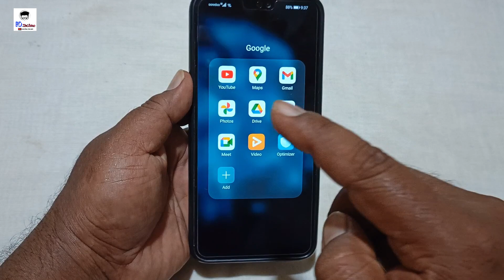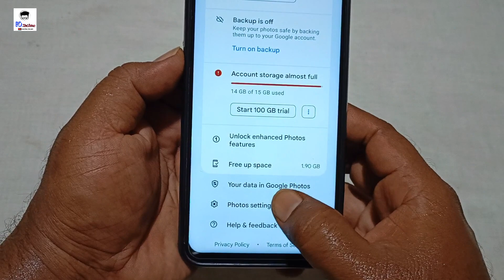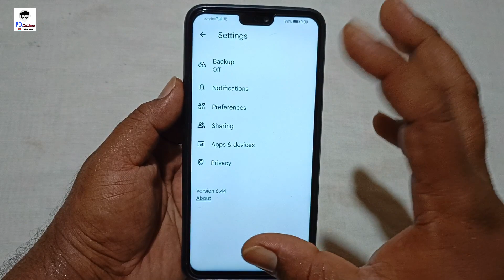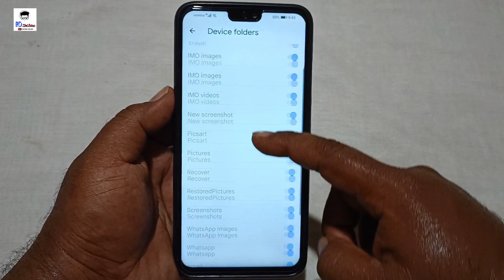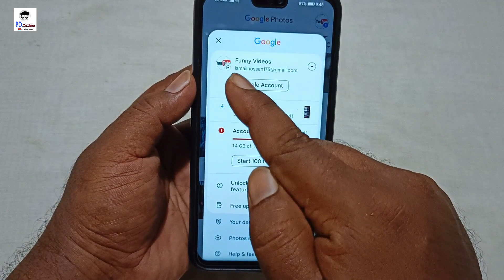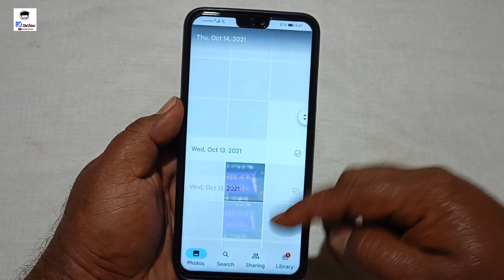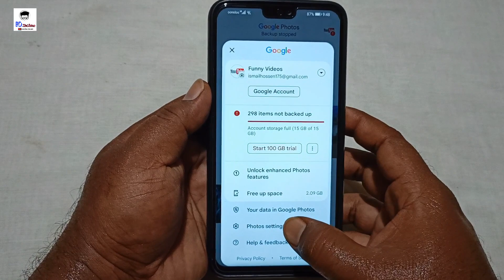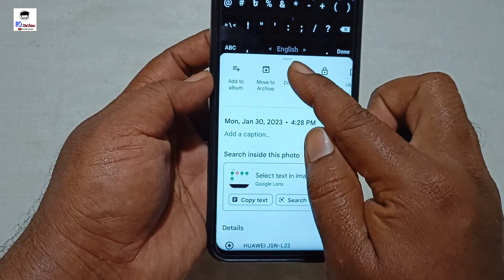How to Recover Deleted Photo Video In Mobile / Android ⚡ | Restore deleted pictures from android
Queries Solved :

how to recover deleted photo in android
restore deleted photo
deleted pic recovery
how to permanently delete photos
how to recover permanently delete photos
permanently deleted photo recovery
restore permanently deleted photo
recover photo after permanently deleted
data recovery
how to delete photos correctly
correct way to delete
correct way of deleting photos
how to delete photos that nobody can see it again
how to see deleted photos
recover deleted photo of 1 year
how to recover photo deleted 1 year before
nice android trick
tech tips
very useful information of data recovery